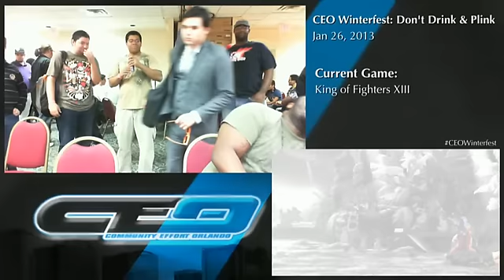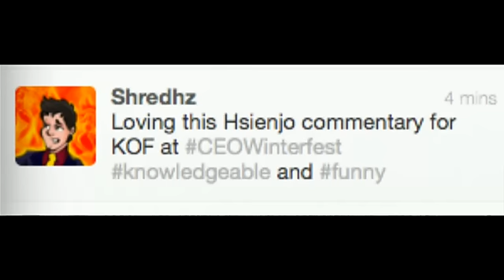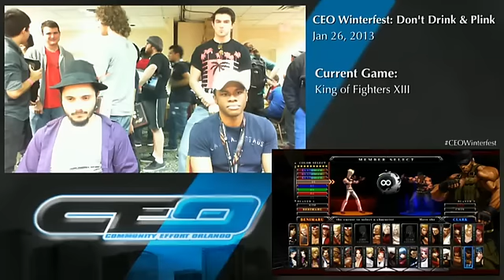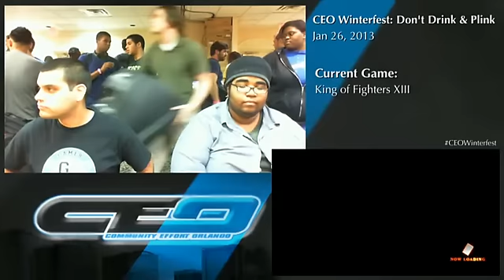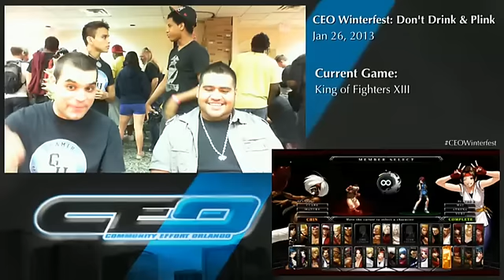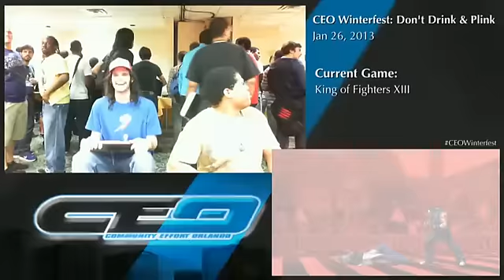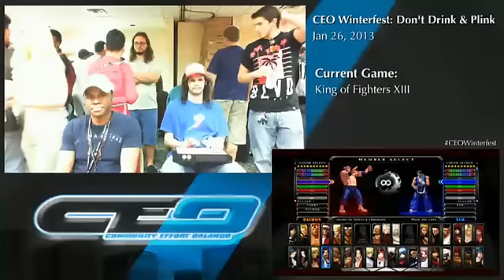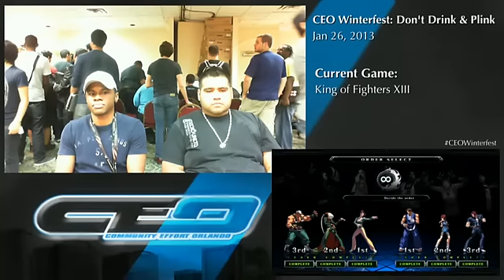CEO Winterfest - King of Fighters XIII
CEO Winterfest